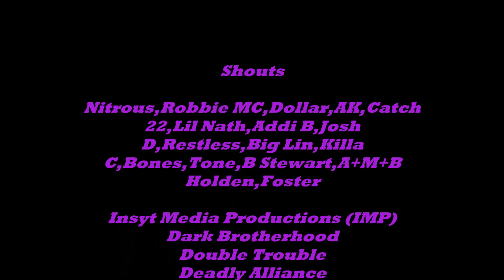22b Vs Zdot (Grime)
I do not own the legal rights to the instrumental.